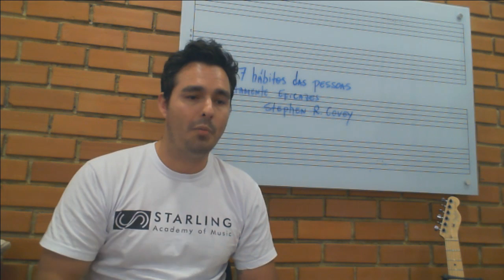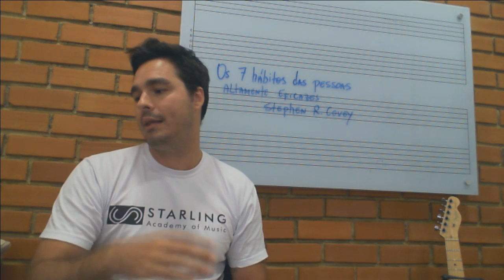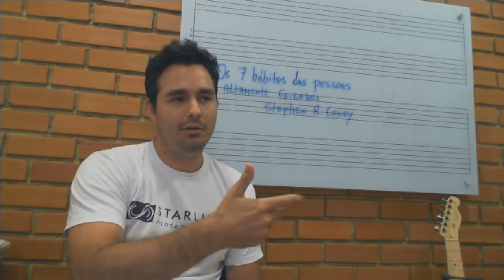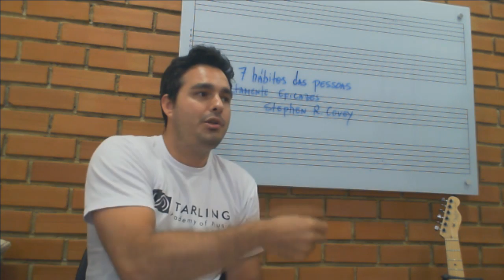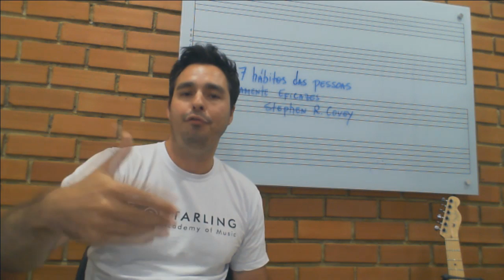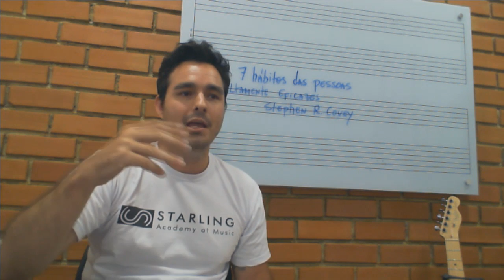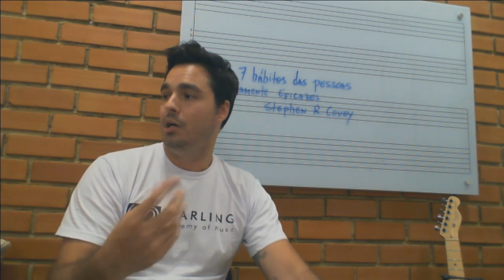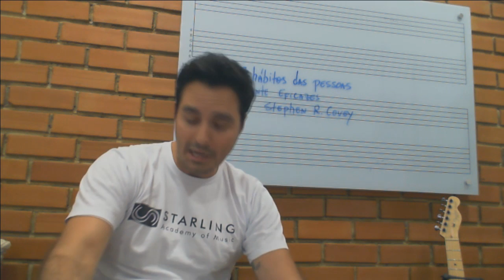🔴 Empreendedorismo para músicos - parte 01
Série de videos sobre empreendedorismo para músicos.
Visite o site da escola e tenha acesso a toda série